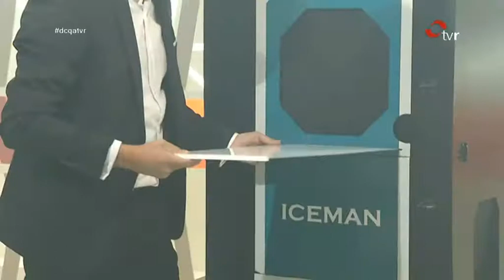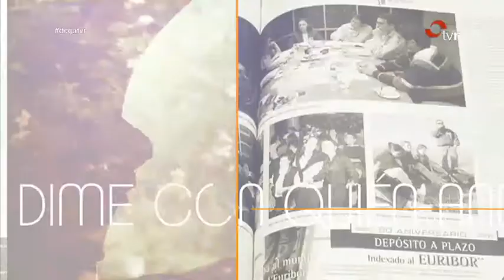ICEMAN Magia en TVR 10-10-2017 / Minicube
MAGIA en el minuto 1:44
Video Presentación Primer Programa con Magia en TVR Rioja con el Mago Iceman (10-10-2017). Hablamos de Hans Klok y vemos una magia espectacular. Grandes Ilusiones.